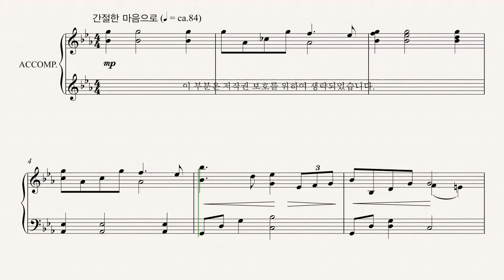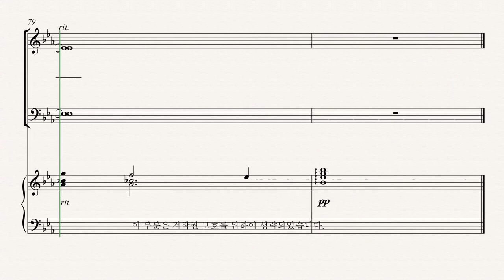[유빌라테] 유빌라테 명품성가 35집 '찬양하리' - Bass